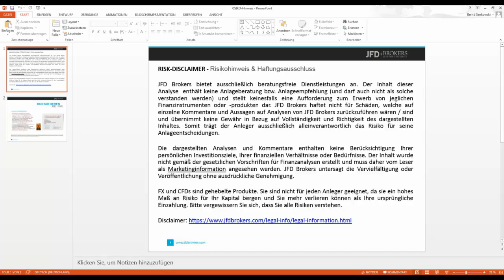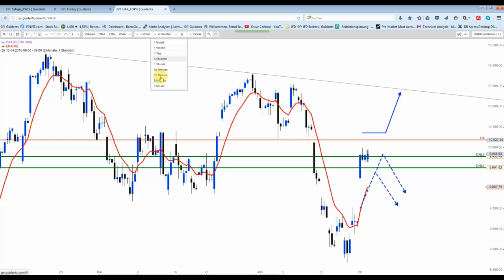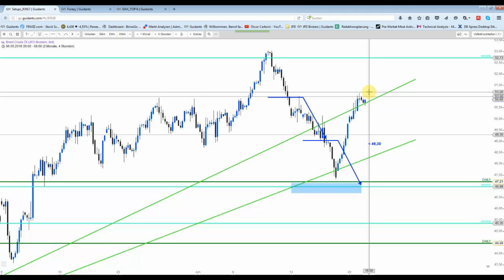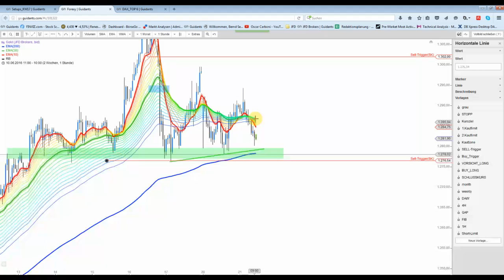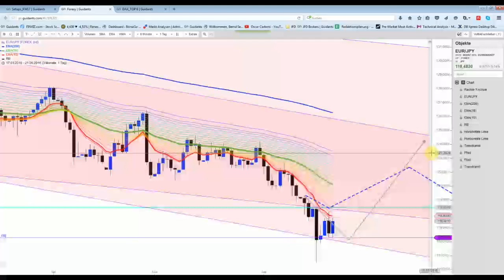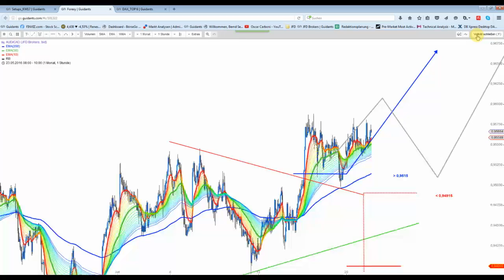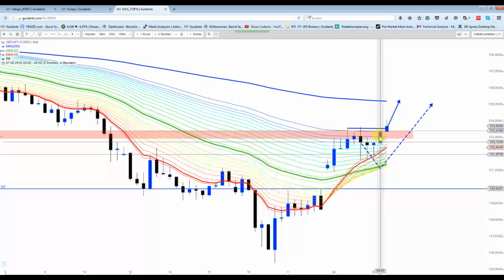DAX&Co - Momentan ist Konsolidierung angesagt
Interessant wird es dagegen heute beim Gold und Rohöl. Sehr spekulative Leerverkäufe sind vielleicht möglich/denkbar.